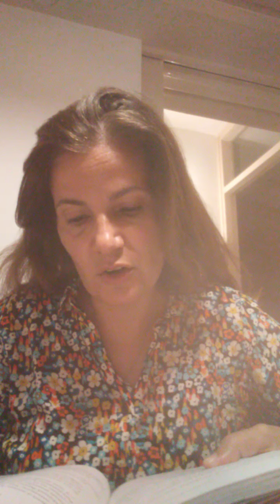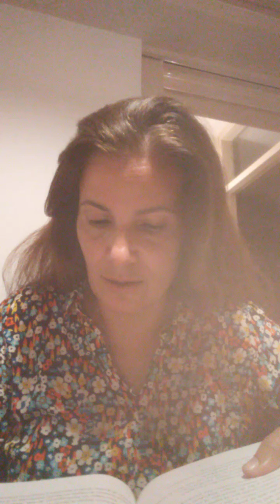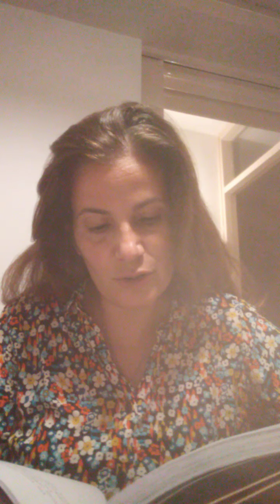La entrevista. Cap. 6 (parte 2)